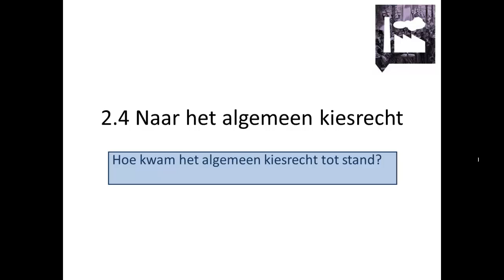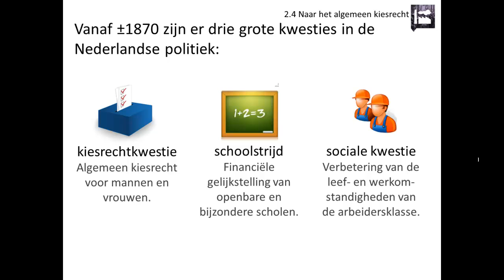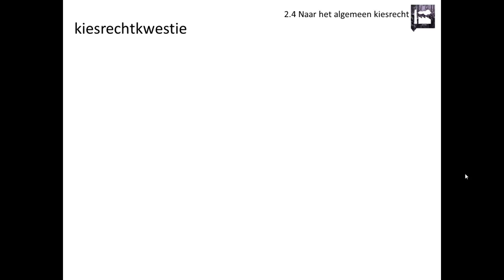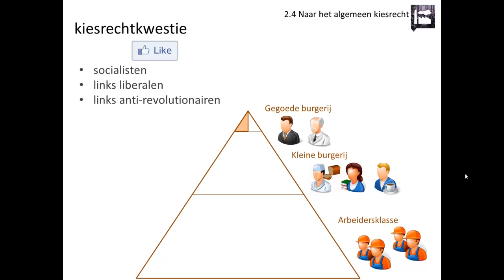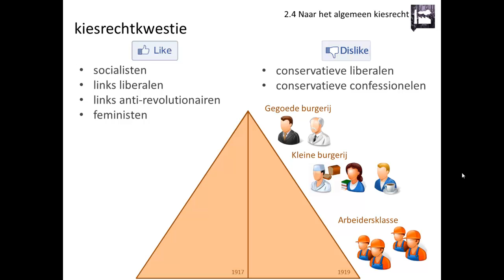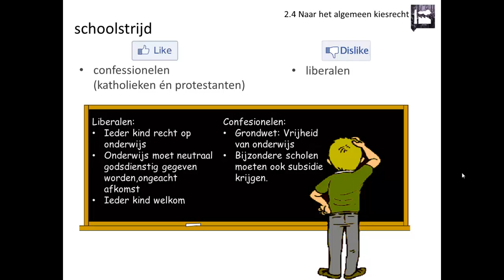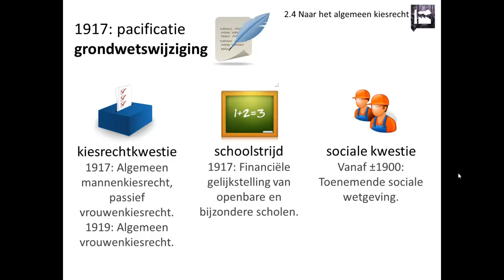2.4 Naar het algemeen kiesrecht (Rechtsstaat en democratie - Geschiedeniswerkplaats)